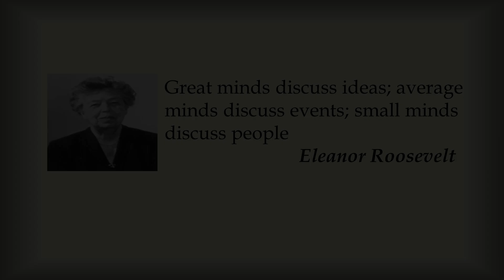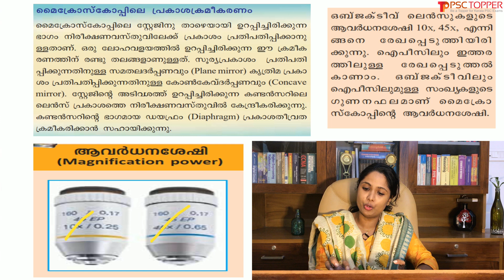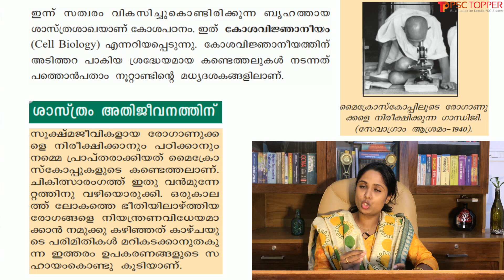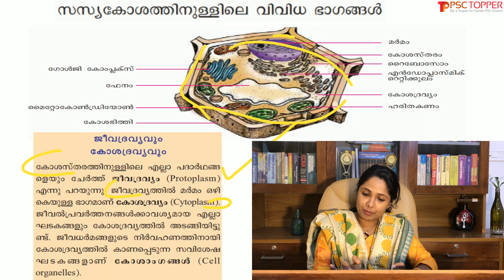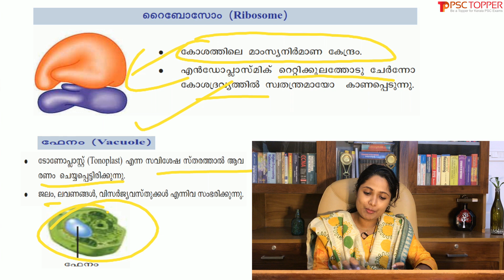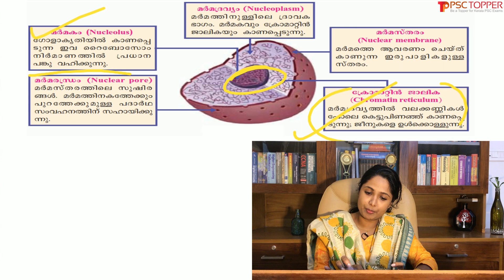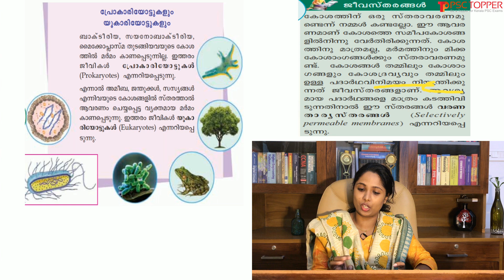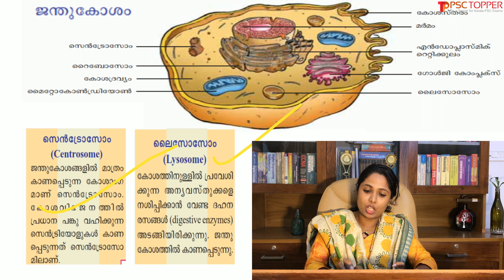8th Standard SCERT Basic Science Text Book Part 1 - Chapter 1 | Kerala PSC SCERT Textbook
SCERT BASIC SCIENCE Text Book for Class 8 - Chapter 1 | Standard 8 അടിസ്ഥാനശാസ്ത്രം  Part 1 - Chapter 1 | LIFE'S MYSTERIES IN LITTLE CHAMBERS / കുഞ്ഞറക്കുള്ളിലെ ജീവരഹസ്യങ്ങൾ |

00:00 - Introduction

00:29 - Compound microscope | Arrangement of light in a microscope | Magnification Power | Discovering the cell | Robert Hooke | Cell Biology | Science for Survival.

06:24 - Milestones in the history of Cell Biology | Robert Brown | M.J.Schleiden | Theodor Schwann | Rudolf Virchow.

08:00 - Cell Theory | Different Parts of a Plant Cell | Mitochondrion | Endoplasmic reticulum | Ribosome | Vacuole | Golgi complex.

14:36 - Nucleus – the regulatory centre of the cell | Nucleoplasm | Nucleolus | Nuclear pore | Nuclear membrane | Chromatin reticulum.

17:49 - Prokaryotes and Eukaryotes | Biomembranes | Animal Cell | Centrosome | Lysosome.

23:18 - Conclusion

This PSC video coaching class explains about the 8th standard Kerala SCERT Basic Science part 1 (Chapter 1) textbook with the points required for Kerala PSC examinations.

This coaching class is focusing on the only required points that one should study for PSC exams from the class 8 Basic science SCERT textbook part 1 first chapter. You should definitely study the points that we are telling in this video class as these are all important points. Please don’t miss any points in this lecture class. The questions and points explained in this class are very important for all your upcoming psc exams including LDC, LGS, Fireman, LP/UP Assistant etc.

By watching this video lecture class, you are free from reading the first chapter of the SCERT basic science part 1 textbook of the eighth standard, as we are covering all psc required points from the textbook.

Remember, only regular and systematic learning will help you to achieve the goal of getting a Government job.

For Standard 10 SCERT Social Science Part 1 History - All Chapters Playlist- Click the below link:

For Standard 10 SCERT Social Science Part 2 - Geography - All Chapters Playlist- Click the below link:

For 5th, 6th, 7th standard, SCERT Basic Science Text Book - All Chapters Playlist - Click the below link:-

For 8th standard, SCERT Basic Science Text Book Part 1 & part 2 - All Chapters Playlist - Click the below link:-